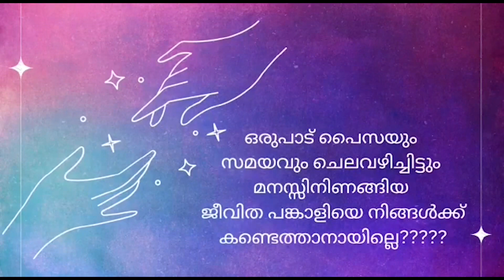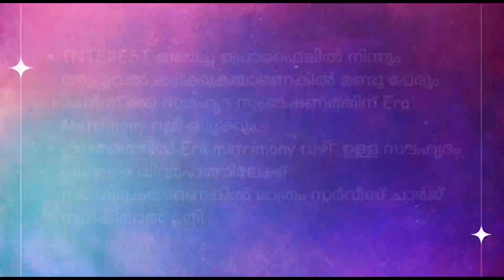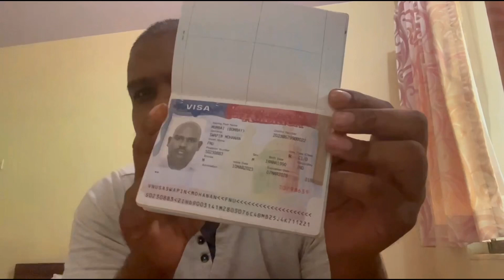Important things to keep in mind while applying for us visa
അമേരിക്കൻ വിസ ഇത്ര എളുപ്പത്തിൽ കിട്ടുമോ